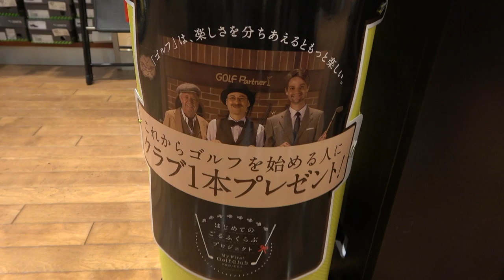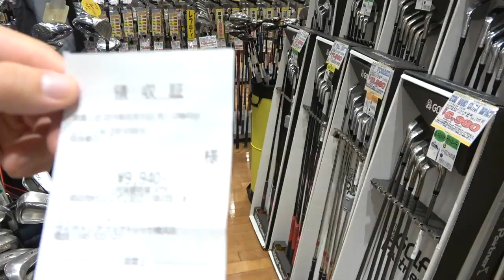[買い物編]1万円チャレンジ クラブセット1万円以内でアンダーパーを目指す！